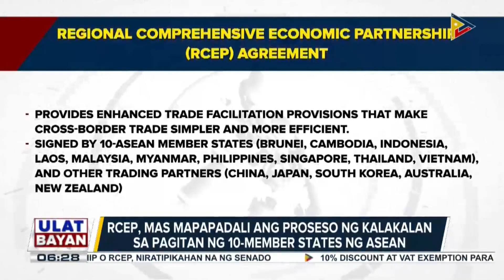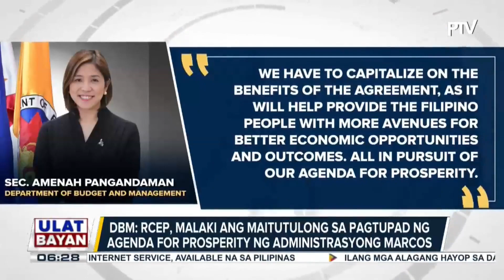Iba't ibang ahensiya ng pamahalaan, ikinatuwa ang pagratipika ng Senado sa Regional Comprehensive...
Iba't ibang ahensiya ng pamahalaan, ikinatuwa ang pagratipika ng Senado sa Regional Comprehensive Economic Partnership (RCEP) Agreement